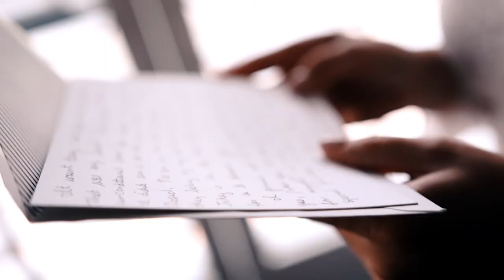Givan and Chelsee's Wedding Highlights at Palladio Banquet Hall